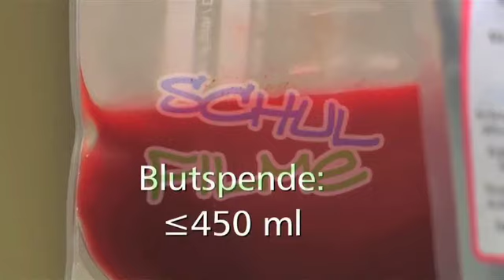Organtransplantation und Bluttransfusion - Trailer Schulfilm Biologie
Bei Bluttransfusionen ist es sehr wichtig die Blutgruppe des Spenders und Empfängers zu bestimmen, da sich sonst passende Antikörper im Serum des Empfängers an die fremden Antigene des Spenders heften können. Das führt zu lebensgefährlichen Verklumpungen der Blutkörperchen, die die Blutgefäße verstopfen können. Eine andere Form der Übertragung von Spender zu Empfänger ist die Transplantation. Als Transplantation wird in der Medizin die Verpflanzung von organischem Material bezeichnet. In diesem Film erfahren wir mehr über Bluttransfusionen und Organtransplantationen.